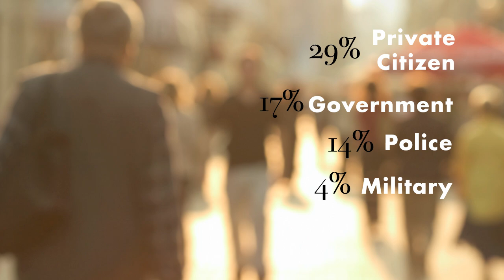Global Terrorism Index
The Global Terrorism Index (GTI) is the first index to systematically rank and compare 158 countries according to the impact of terrorism. Produced by the Institute for Economics and Peace, the GTI maps and analyses trends in terrorism over the last 10 years.